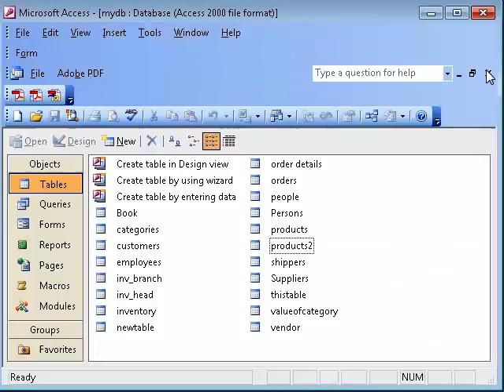15_02 excel to access with macro